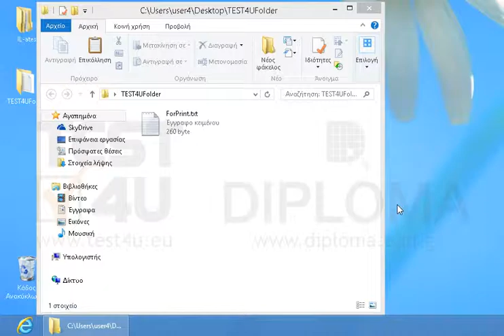Εκτυπώστε το αρχείο ForPrint.txt που βρίσκεται στον φάκελο TEST4UFolder με τον προεπιλεγμένο...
Εκτυπώστε το αρχείο ForPrint.txt που βρίσκεται στον φάκελο TEST4UFolder με τον προεπιλεγμένο εκτυπωτή στο αρχείο c:\test4u_printer\myprint4.prn.